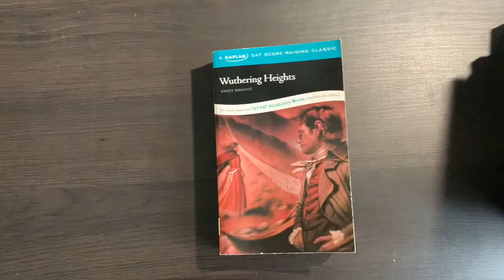A Small Goodwill/Thrift Book Haul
Notebooks

Book wishlist